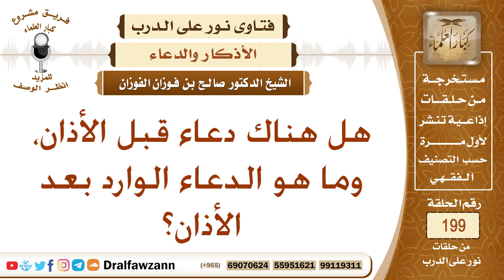هل هناك دعاء قبل الأذان، وما هو الدعاء الوارد بعد الأذان؟ الشيخ صالح الفوزان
نص السؤال: هل هناك دعاء قبل الأذان، وما هو الدعاء الوارد بعد الأذان؟
السيرة الذاتية :
للاشتراك في قناة الشيخ صالح الفوزان

رئيس الفريق
لمشروع كبار العلماء